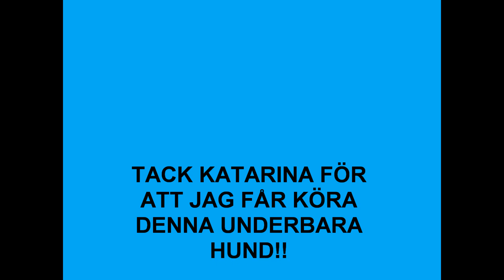jAG O TUNDRA